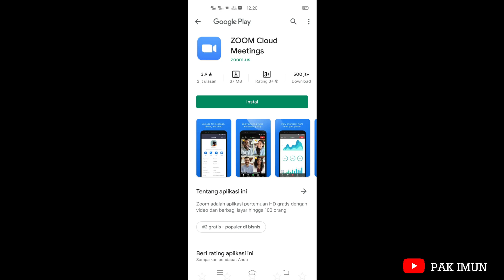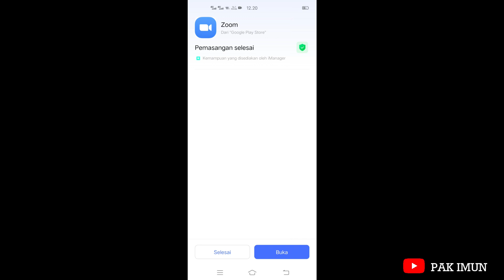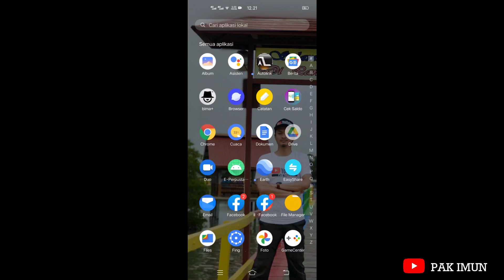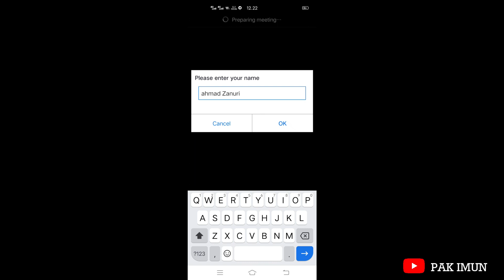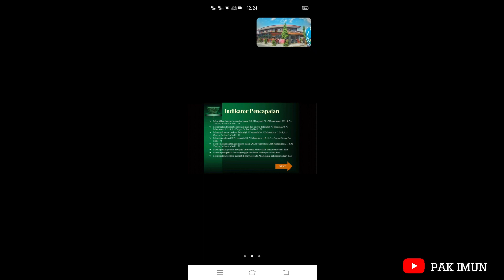TUTORIAL Cara Joint Meeting Zoom Melalui HP - Pembelajaran Daring via Zoom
Assalamualaikum Wr.Wb..
Salam Sukses Bersama sahabat sahabat youtuber...

Aplikasi ini sangat populer selama kegiatan belajar mengajar, rapat, dan bahkan kerja yang dilaksanakan secara remote (jarak jauh).

Zoom Cloud meeting merupakan salah satu media pembelajaran online yang sering digunakan di ARS University. Efektivitas pembelajaran online sangat perlu diperhatikan agar mahasiswa memahami saat pembelajaran berlangsung.

Melalui zoom meeting kegiatan pembelajaran dapat memberikan pengalaman lebih bagi peserta didik dimana peserta didik bisa berinteraksi secara langsung, siswa bisa melakukan tanya jawab, diskusi dan presentasi tentang masalah pembelajaran yang dihadapi.

Sistem pembelajaran daring (dalam jaringan) merupakan sistem pembelajaran tanpa tatap muka secara langsung antara guru dan siswa tetapi dilakukan melalui online yang menggunakan jaringan internet. Guru harus memastikan kegiatan belajar mengajar tetap berjalan, meskipun siswa berada di rumah.

Untuk lebih jelasnya seperti apa perjalanannya yuk simak video berikut ini.

Selamat Menonton---

Terimakasih